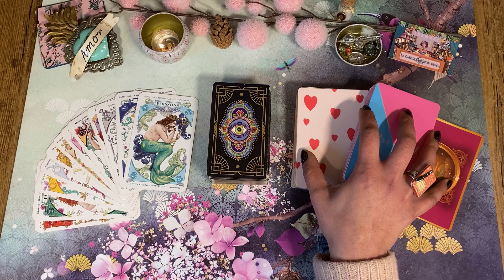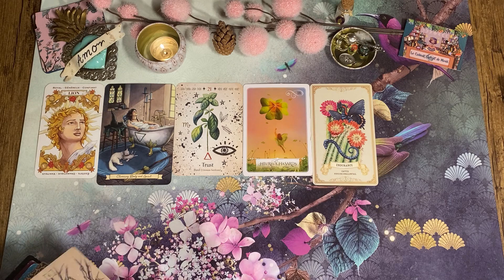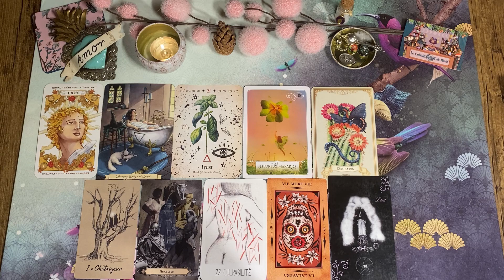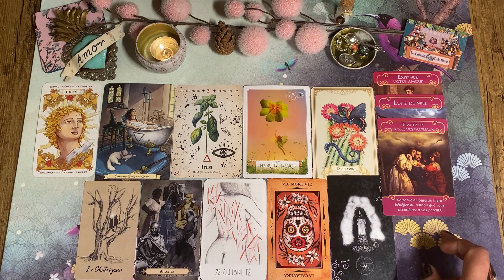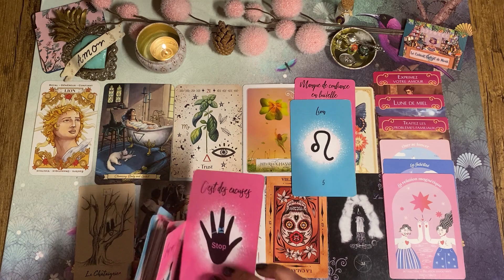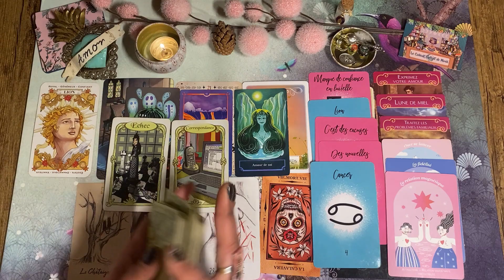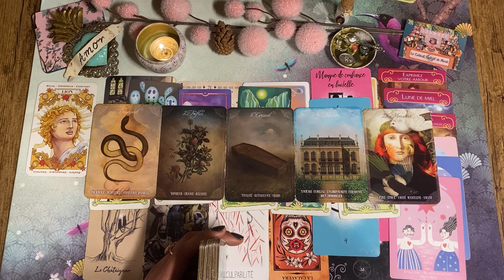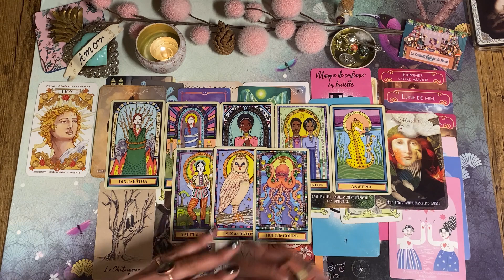♌️LION🌈🎴💜SENTIMENTAL PRINTEMPS 2024💜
Merci de bien prendre le recul nécessaire car ce sont des tirages qui sont d'ordre général , tout ne peut pas vous parler et même parfois pas du tout si vous regardez chaque vidéo qui sortent les unes derrière les autres.

Mimix